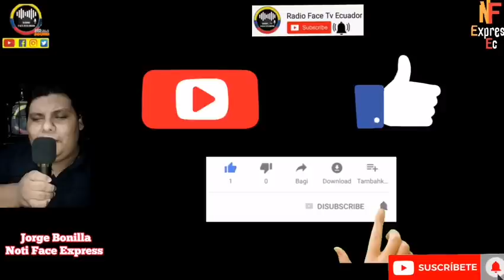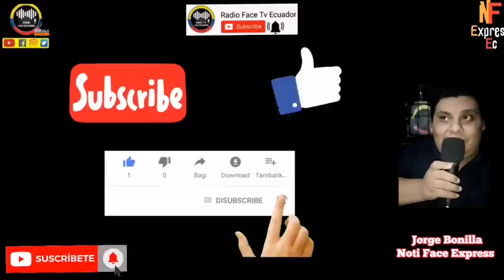EL FANTASMA DE LA DESTITUCION NUEVAMENTE PER.S1GUE A PRESIDENTE GUILLERMO LASSO NOTICIAS ECUADOR RFE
ANALISTA POLÍTICO AFIRMAN QUE EL PRESIDENTE GUILLERMO LASSO VUELVE A INCURRIR EN CAUSALES DE DESTITUCION DE SU MANDATO POR NO ACATAR UNA ORDEN JUDICIAL E INTROMISIÓN EN OTRA DEPENDENCIA INDEPENDIENTE NOTICIAS DE ECUADOR RFE TV 👇